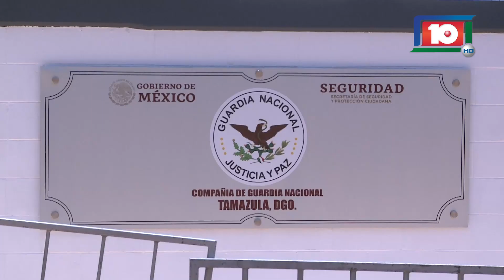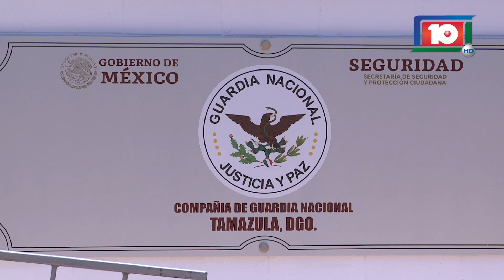TRAS INCIDENTES Y ACCIONES MILITARES DE HACE UNOS DÍAS, REPORTAN CALMA EN TAMAZULA COMO EN MEZQUITAL